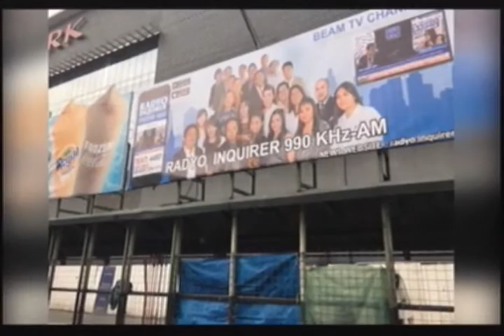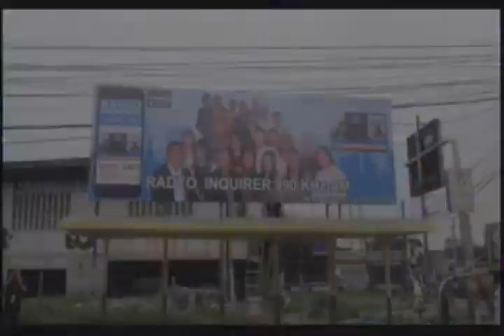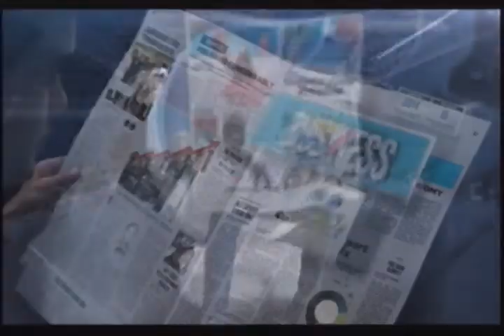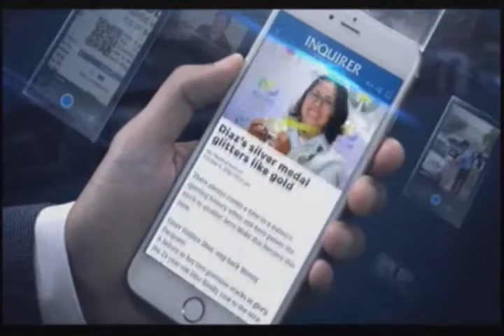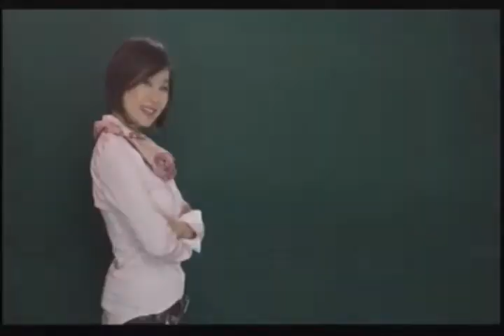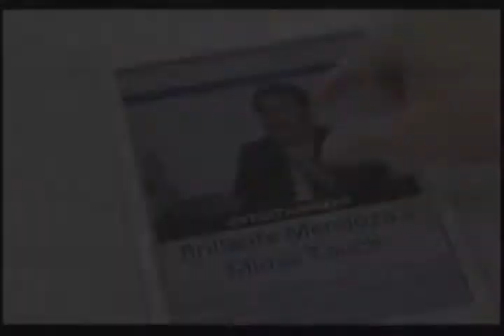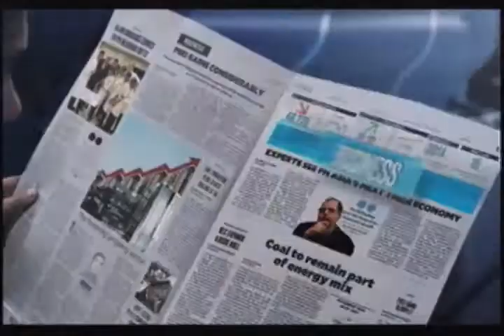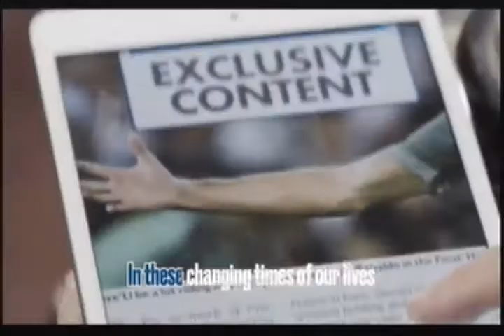LANGIT SA LUPA NOV 27 2016 07 09 12 PM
Langit sa Lupa
with Fr. Joel Camaya, SDB and Bro. Jerome Quinto, SDB
Guest: Sam Sangalang
Via Phonepatch: Francesca Celine Bince